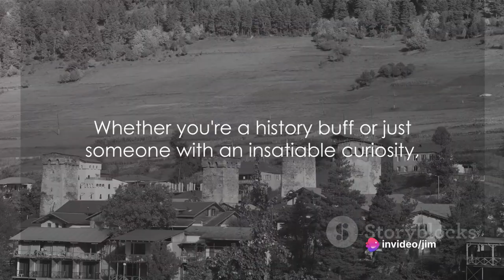🏔️✨The Hidden Gems of Metsovo: A Journey Through Greek Mountain Magic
Welcome to our latest video where we explore the top 10 cultural hotspots in the charming town of Metsovo! Join us on a virtual tour as we uncover the rich history and cultural heritage of this picturesque town nestled in the mountains of Greece.
From traditional architecture to local museums, we will take you on a journey to discover the must-visit cultural attractions that make Metsovo a true gem. Whether you're a history buff, art enthusiast, or simply looking to immerse yourself in the local culture, this video has something for everyone.
Don't miss out on this opportunity to explore Metsovo's hidden treasures and learn about its fascinating past. Get ready to be inspired and start planning your next cultural adventure in Metsovo.

00:00 Introduction To Metsovo
00:29 Number 10 - The Averoff Art Gallery
01:25 Number 9 - The Metsovo Ski Center
02:23 Number 8 - Agia Paraskevi Monastery
03:23 Number 7 - The Tositsa Baron Museum of Metsovo
04:26 Number 6 - The Central Square
05:22 Number 5 - The Stone Bridge of Metsovo
06:21 Number 4 - The Metsovo Winery
07:12 Number 3 - The Folk Art Museum
08:15 Number 2 - The Panagia Monastery
09:15 Number 1 - The Metsovo Plateau
10:13 Wrapping Up the Journey through Metsovo